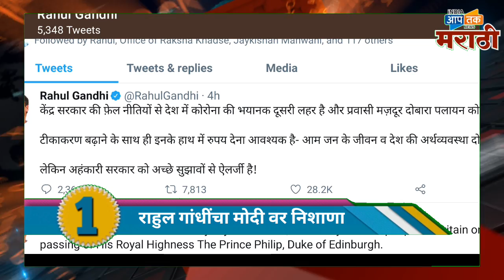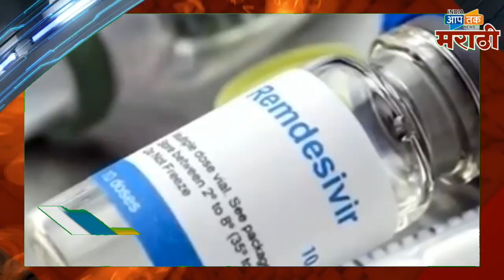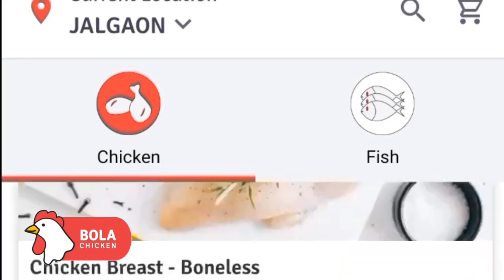जलद बातम्या: अहंकारी सरकार ला चांगल्या सूचनांची ऍलर्जी